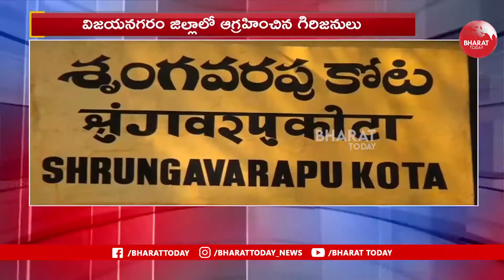విజయనగరం జిల్లాలో ఆగ్రహించిన గిరిజనులు | VIZIANAGARAM | Bharat Today